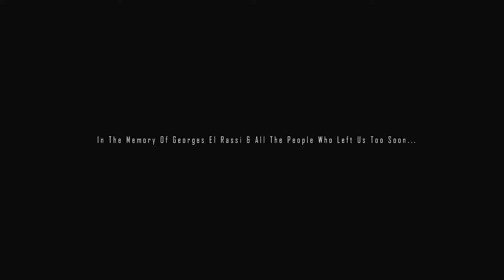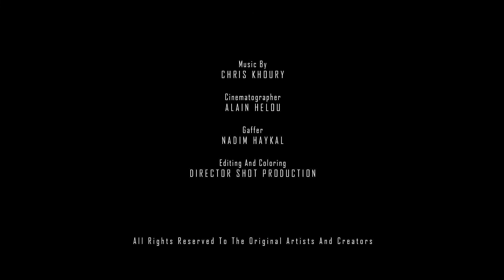See You Again / Enta El Hobb - cover by Rachelle Kiame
جميع الحقوق تعود لصاحب الأغنية

Enta El Hobb / George Al Rassi